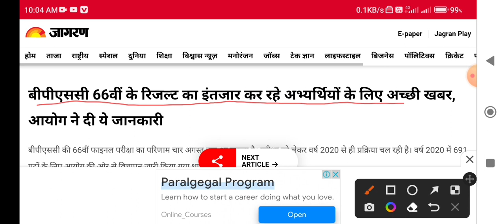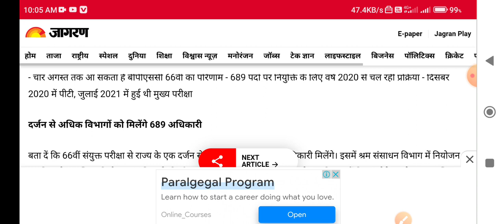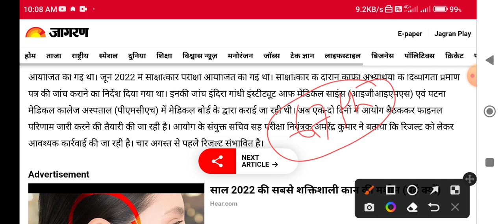BPSC 66th, 67th today update||BPSC 67th PT exam 2022|| BPSC 66th final merit list soon